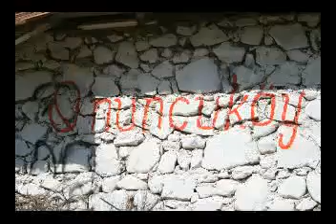altı üstü bir bilet parası